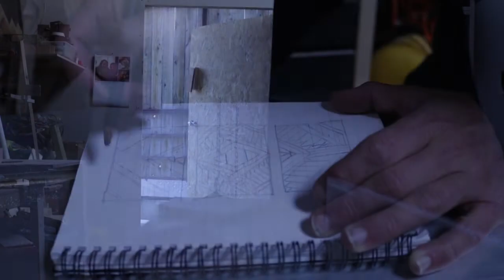DIY geometric Aztec inspired 3- piece wood wall art décor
After a few busy months in the workshop the offcut pile was getting out of hand. So I decided to put pen to paper and create a design to keep the beautiful cuts of timber away from the firepit. I saved some cuts of Mango, Indian rosewood, oak, cedar, duglus fir and redwood.